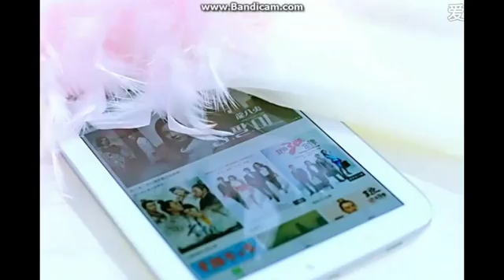魔靈戰記 起司NEW 台灣站QIY 開啟 愛奇藝 海外第一